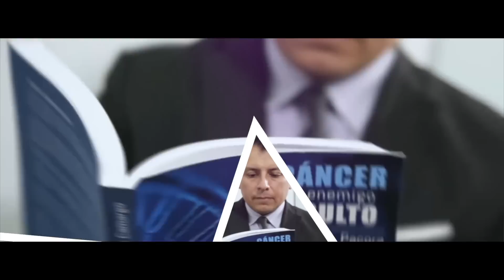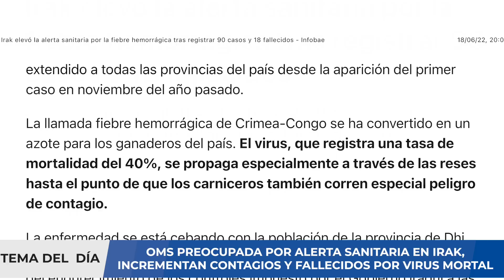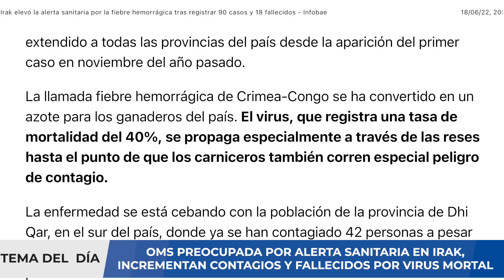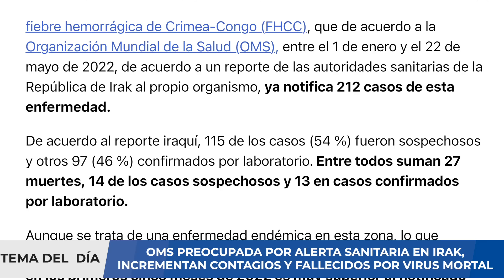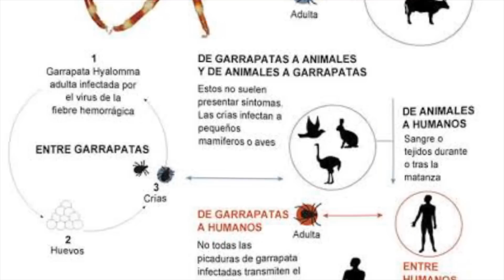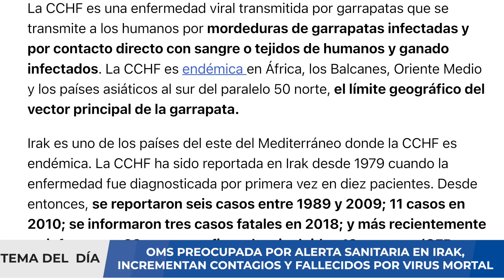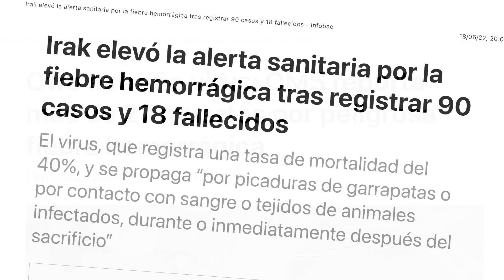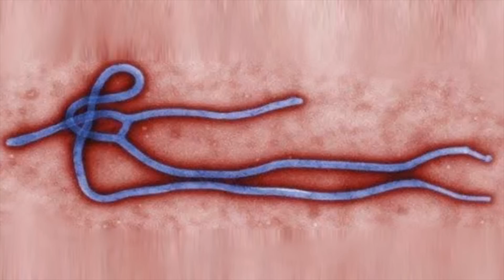ALERTA ⚠️ OMS PREOCUPADA POR AVANCE DE VIRUS MÁS MORTAL QUE PODRÍA CAUSAR BROTE EPIDÉMICO 😱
Alerta Epidemiológica: Emergencia y diseminación de Shigella sonnei con resistencia extrema a los antibióticos. Riesgo potencial para Latinoamérica y el Caribe. 6 de junio de 2022. Ante la emergencia y diseminación de Shigella sonnei con resistencia extrema a los antibióticos en Europa, la Organización Panamericana de la Salud/Organización Mundial de la Salud (OPS/OMS) enfatiza la importancia de la vigilancia y del diagnóstico microbiológico apropiado para su detección. Asimismo, sugiere la implementación de medidas de prevención y control de infecciones para su contención.

shigella spp. es una de las principales causas de diarrea infecciosa grave en todo el mundo. La shigelosis se observa sobre todo en niños y está causada principalmente por el consumo de alimentos y agua contaminados. En algunos países la shigelosis es notificada principalmente en viajeros que regresan de áreas endémicas o entre poblaciones de alto riesgo, incluidos los hombres que tienen relaciones sexuales con hombres (HSH)

00:00 Introducción
01:47 Situación actual de del mundo en salud
02:22 Alerta epidemiológica de la OPS
04:05 ¿Qué es la shigella sonnei?
05:57 Vías de transmisión
07:11 Escenarios futuros
08:25 Resumen

Los hallazgos indican que es probable que el brote sea difícil de contener, dijo la doctora Ángela Rasmussen, viróloga de la Universidad de Saskatchewan. No se sabe con certeza durante cuánto tiempo se han producido las infecciones, ni dónde. Algunas infecciones pueden haber sido diagnosticadas erróneamente como otra cosa. "En realidad no tenemos una idea clara de cuántos casos hay ahí afuera", dijo Rasmussen.

En este video analizaremos el brote de esta nueva infección y cómo puede agravar la situación que vive el mundo por la pandemia COVID-19. Si usted requiere una consulta, evaluación de un caso clínico, interpretación de algunos resultados de pruebas médicas, puede comunicarse con nosotros al para agendar una videoconsulta y evaluar su caso.